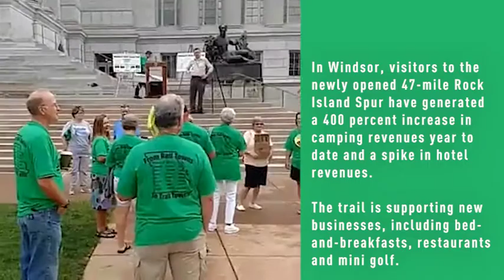Rally for the Rock Island Trail | Jefferson, MO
Hundreds of community residents including mayors, city administrators and business owners gathered outside the state Capitol on Friday, Aug. 11, 2017, to put a face on those who will benefit when the 144-mile Rock Island rail line is converted to a cross-state walking and biking trail.

Make a public comment by Aug.